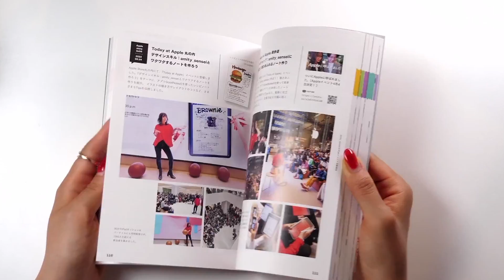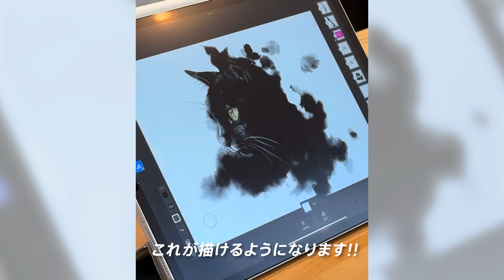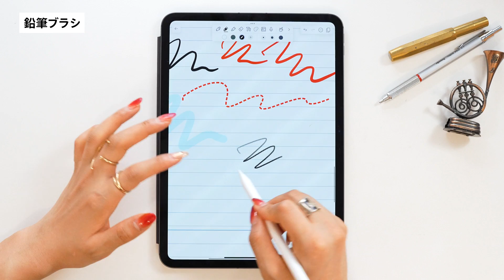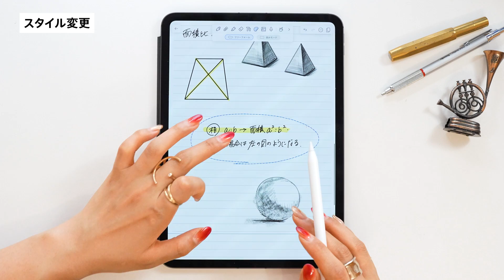手書きノートアプリ【 Notability 】が超進化してる！「録画音声の文字起こし」すごい…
iPadクリエイティブ 2nd - ベストアプリ100-

01:59 ツールパネル(鉛筆ブラシ)
02:53 なげなわ選択
03:20 スタイル変更
03:49 直線ツール
04:24 グループ化
05:27 テキスト
07:14 数式変換
07:37 音声文字起こし

▼iPadmate Studio キッズ体験会申し込みこちら(8月末まで)

◆iPadmate Studio 東京  (iPadスクール)
おとな

「iPadクリエイティブ 2nd 」
「GoodNotes5手書きノートブック」
「Illustrator for iPadクリエイティブブック」
「iPadクリエイティブ」

◆ NFT collection
iPadmate Doodle (ジェネラティブ)